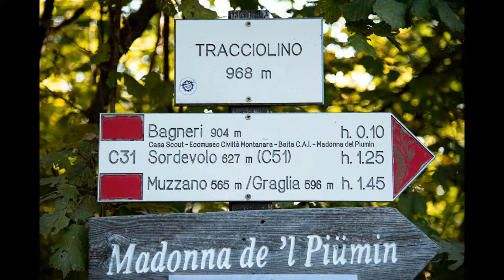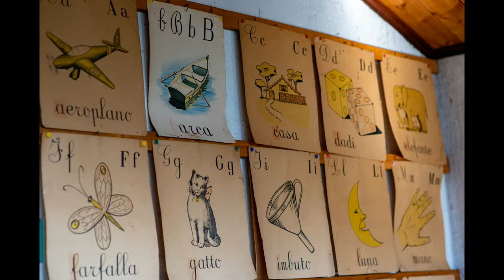La genuina bellezza del borgo di Bagneri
Bagneri, è una piccola frazione del Comune di Muzzano, in Valle Elvo. Un luogo non raggiungibile in auto, conosciuto da molte persone: ragazzi e adulti, scout e studenti, escursionisti e visitatori, che hanno scoperto e imparato a conoscere questo angolo della montagna biellese. Si tratta di un luogo da scoprire con curiosità e rispetto per le persone e per la natura.